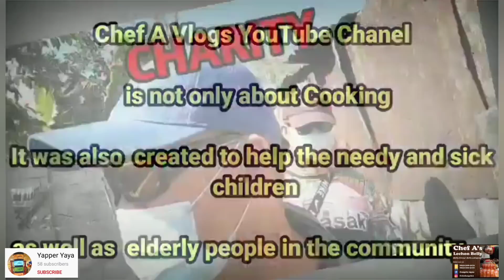MASARAP NA PANSIT+GROCERY PARA SA TEAM KA BELLY